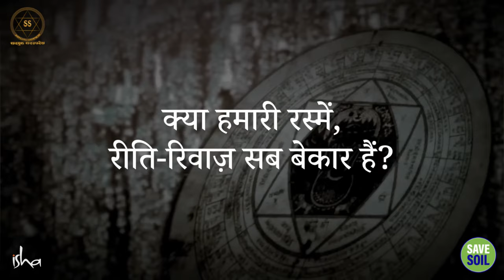पुराने रीति-रिवाज: क्या आज भी फायदेमंद हैं?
Old customs: are they still beneficial today?

यह वीडियो आपको रीति-रिवाजों के बारे में एक नया दृष्टिकोण देगा और आपको यह तय करने में मदद करेगा कि उन्हें अपने जीवन में कैसे लागू करें।

अभी देखें!

This video will give you a new perspective on rituals and help you decide how to implement them in your life.